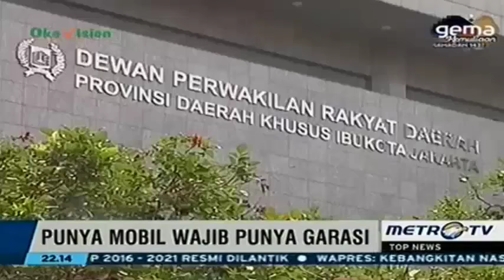Penampakan Terbaru Kali DKI Tanpa SAMPAH - Berita Terbaru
Ini adalah Channel yang Memberikan Informasi Terkini Seputar Iklim Politik Di INDONESIA Dan Berita lainnya Dengan Sudut Pandang Berbeda Namun Tetap Menjunjung Tinggi Nilai-Nilai Berasaskan Bhineka Tunggal Ika, Semoga Penonton Dapat Lebih Cermat Dalam Memberikan Pendapat Dan Saran Atas Berita Yang Kami Sajikan. Terima Kasih.